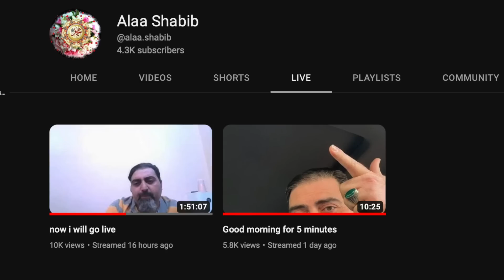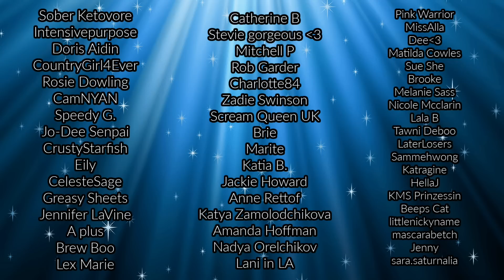Foodie Beauty LOSES IT After Being EXPOSED (Her Response)